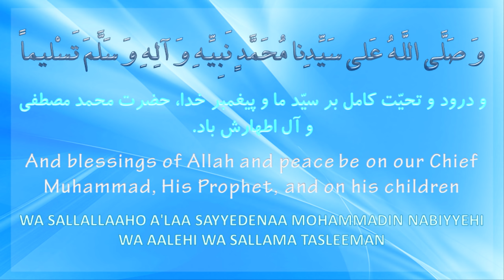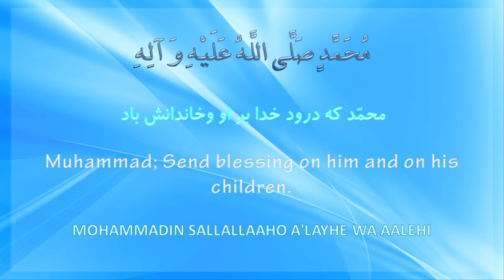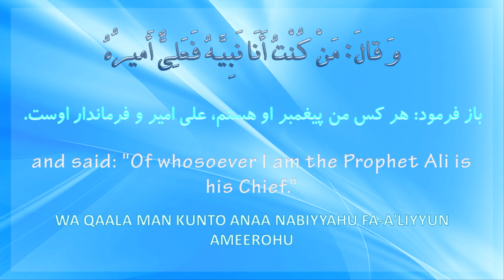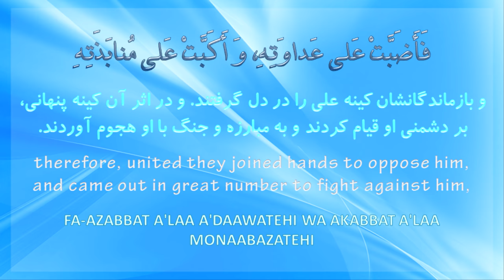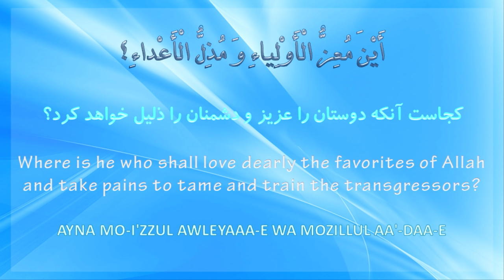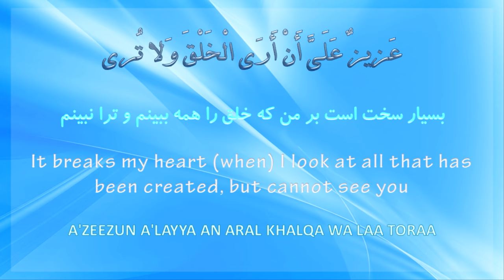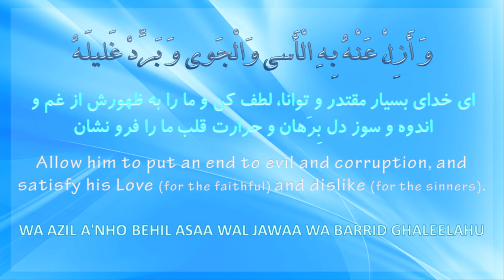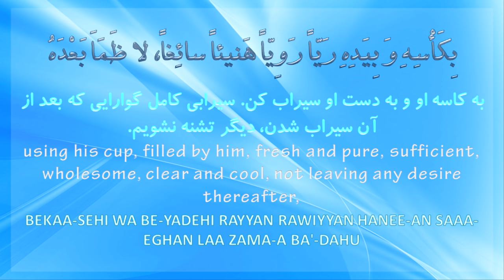Dua Nudba - HD دعای ندبه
دعای ندبه با صدای محسن فرهمند، ترجمه فارسی و انگلیسی.

Dua Nudba with English Translation by Mohsen Farahmand